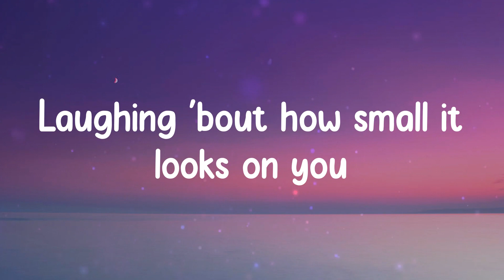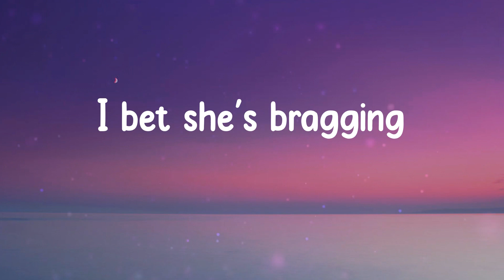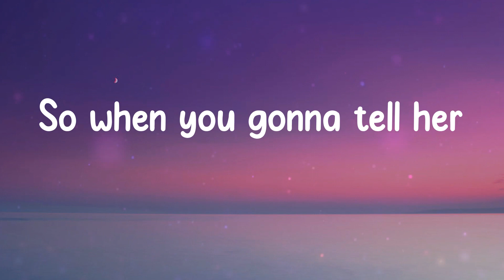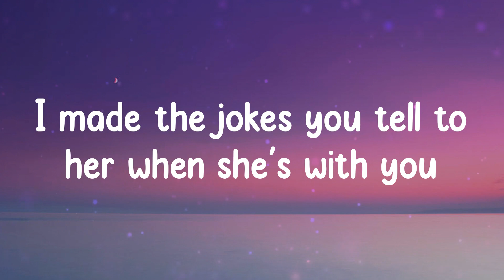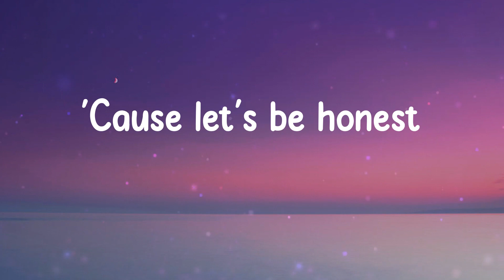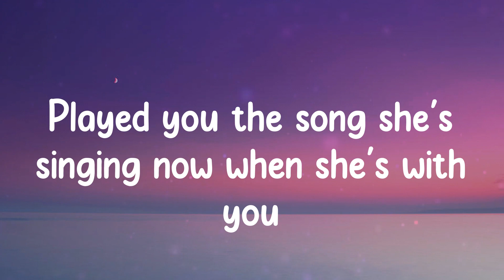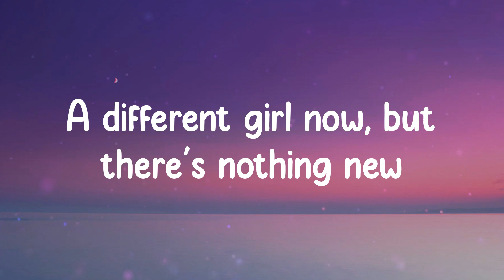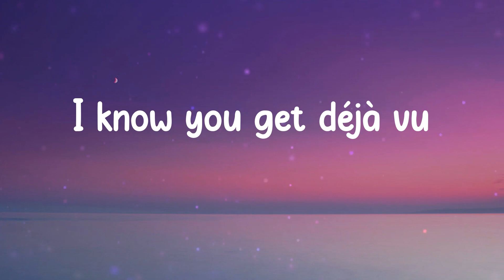deja vu - Olivia Rodrigo (Lyrics) I know you get déjà vu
deja vu - Olivia Rodrigo (Lyrics)